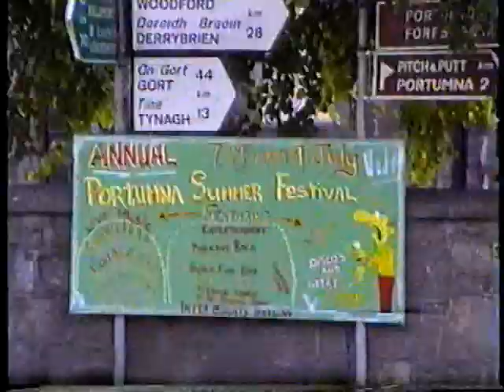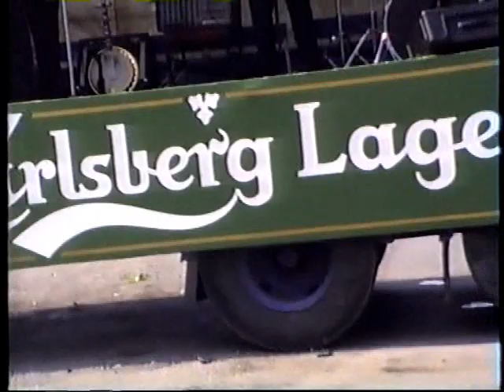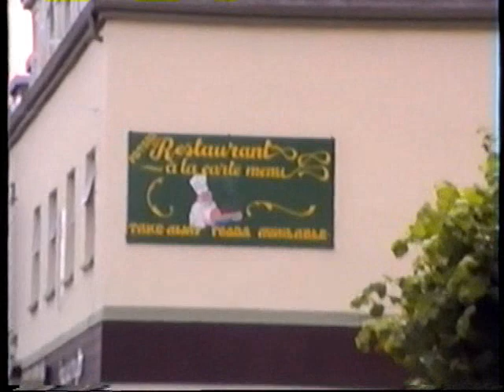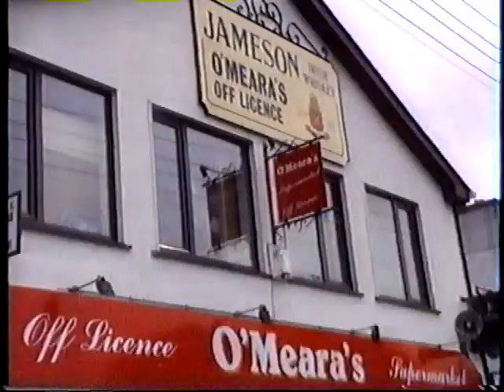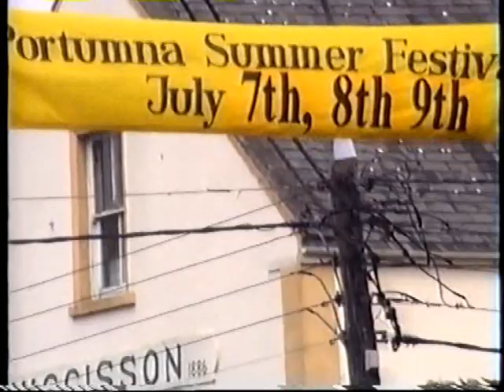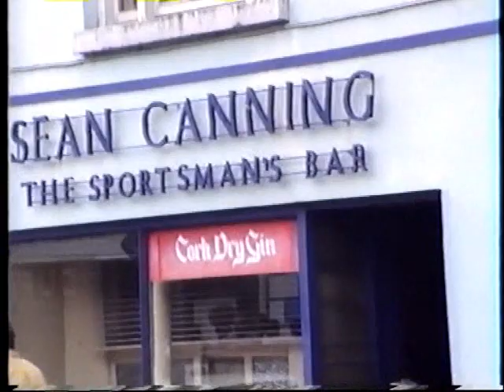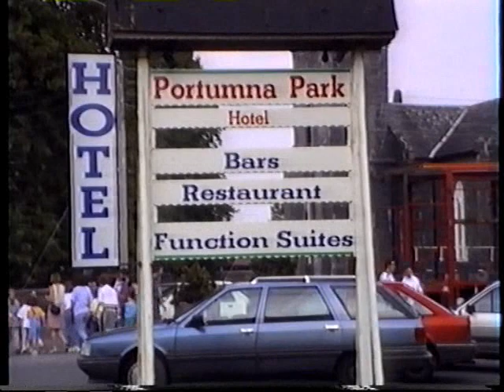Portumna Festival July 1995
Festival Portumna Co Galway July 1995. The Town, the people. The Summer Festival Pony Drive - from Portumna to Tynagh.  Paddy Cole features from 00:10:49 on outdoor stage entertaining the throngs.  Local shops of the time.  Video Richard Murphy.